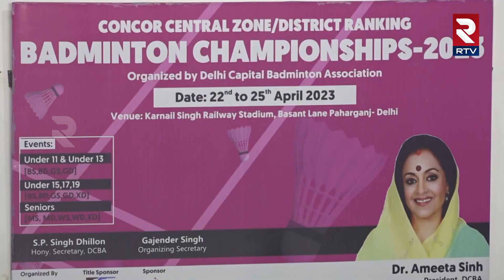Badminton: Young Indian Shuttlers Chase Glory at Badminton Asia Team Championships | RTV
India's young badminton stars are shining on the court as they chase Asian Junior glory! More than 43 talented shuttlers from all over the country have gathered at Delhi's Karnail Singh Stadium for the selection trials. The Badminton Association of India (BAI) is optimistic about the future of the sport, with exceptional junior players like Unnati Hooda, Anupama Upadhyay, Tara Shah, and 16-year-old Tanvi Sharma showcasing their skills. Coaches passionately support their protégés, recognizing the growing career opportunities in sports. These trials will determine India's representatives at the Asian Junior Badminton Championships in Yogyakarta, Indonesia, where the players will compete fiercely for their place on the international stage.